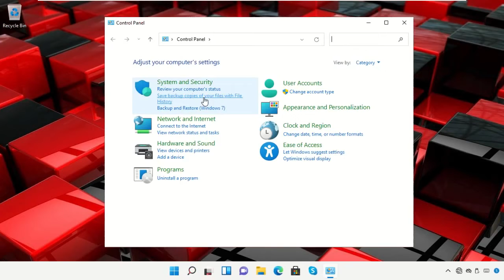SOLVED Change Account Name On Windows 11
Change Account Name On Windows 11

Guide : [ Change Account Name On Windows 11 ]